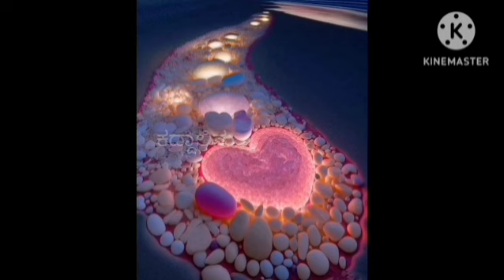Naanadadaa Mathellava || Gaalipata 2 || Singer Sonu Nigam || what's app status.